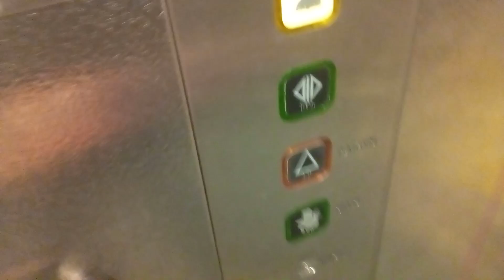stannah lift at wigan north western railway station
If you would like to see my photos from everywhere I visit why not like my page on Facebook

for all other photos I take whilst I'm out and about feel free to like my photo page which has all the none transport related photos

in case you may have missed any of my previous videos here is a link to my YouTube page that I post all YouTube links too

also here's a link to my newest bus enthusiasts group  feel free to join